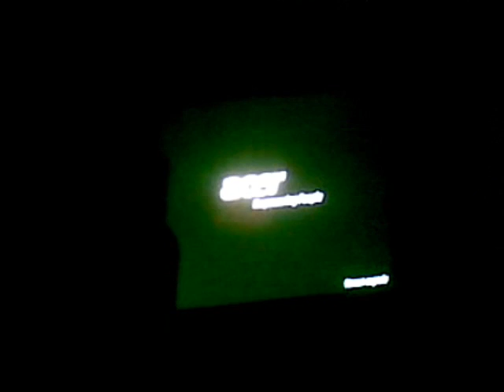Secret Night Projection For Social Pleasure Vol. IV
wildprojection on interieur et exterieur walls in Paris, a night of may 2009
video by Isabella Santacroce
action by MadameSuxineStereo